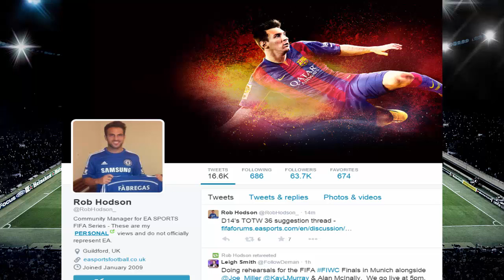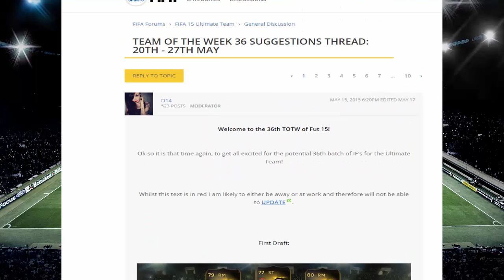FIFA 15: RECORD BREAKER MANE THIS WEEK!? TOTW 36 UPDATE!!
CAN WE SMASH 200 LIKES FOR A TRADING METHOD? :D

Take care! (◠‿◠)

RECORD BREAKER MANE
TOTW 36